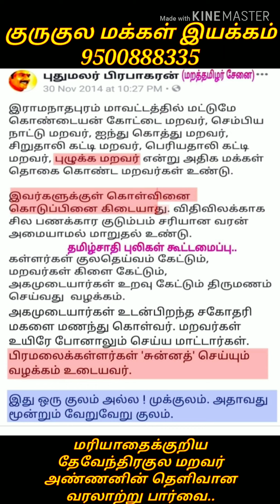மறத்தமிழர் சேனை அமைப்பிறகு நன்றி,,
"மறத்தமிழர் சேனை" தலைவர் புதுமலர் பிரபாகரன் அண்ணனுக்கு நன்றி கூறும் காணொளி,,